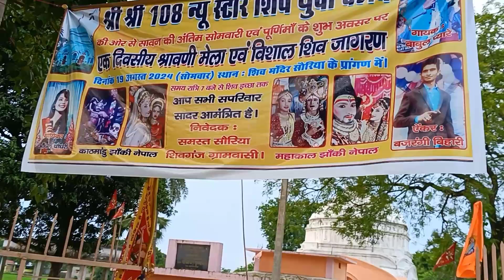sawan ka dusra sombari , आज मेरे साथ हों गया बहुत बड़ा प्रैंक , sawan vlog , sombari vlog video#vlog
my second vlog , जंगल में अमरूद खाने गऐ ,village girl official YouTube channel,daily vlog video#vlog

आज बकरी चराये और साग तोड़े , my first village vlog#aparajitaofficial ‎@aparajitabachhar2355

आज बकरी चराये और साग तोड़े ❤ my first village vlog 🌹aparajitaofficial @crazyxyzofficial82

trending topics
viral vlog
active Rahul
bindas kavya
manoj day
saurav Joshi vlog
Priya Suhani Ka Ghar, Priya Suhani Ka Ghar Kahan Hai ,viral girl Priya Suhani ,Priya Suhani live interview ,Priya Suhani interview khesari Lal ke video call Priya Suhani ko, Priya Suhani Instagram ID ,Priya Swani viral video ,Priya Suhani YouTube channel

Aparajita vlogs

Aparajita official

Aparajita Dance

Aparajita ka Ghar

Priya Suhani vlog video

please sport me guise my new vlog channel 🙏🙏
thanks